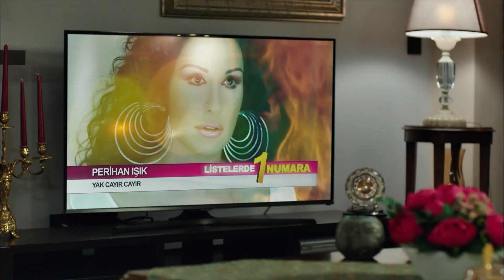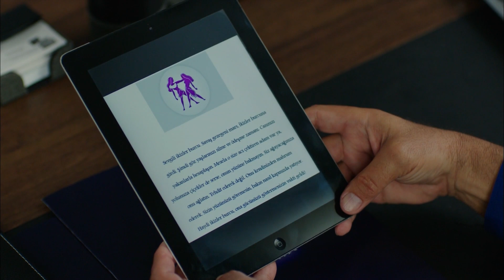Damade Marekeh | Episode 9 Duble Farsi - دوبله فارسی داماد باشکوه 9 | Şahane Damat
ملیکه دختری است که چند دروغ کوچک(!) می گوید تا خانواده خارج نشین خود را متقاعد کند که می تواند با ناموس خود در استانبول زندگی کند. خانواده او در آلمان بر این باورند که ملیک یک روزنامه‌نگار برنده جایزه است که در خانه‌ای شگفت‌انگیز زندگی می‌کند و به زودی با نامزد دکترش ازدواج می‌کند. در حقیقت، ملیک دختری دست و پا چلفتی است که سعی می‌کند در مرز گرسنگی در جنگل وحشی به نام استانبول زندگی کند. او فقط برای رویاهای روزنامه نگاری خود در یک روزنامه تبلوید فال می نویسد. بدتر از همه، مهمت چیراغان، جراح پلاستیک اجتماعی، که به خانواده‌اش دروغ گفت که حلقه زده‌اند، نه با ملیکه، بلکه با رئیسش نامزد کرده است! یک روز، ملیک موفق می شود خبر رویاهایش را بگیرد. رسوایی که فهمید کشور را تکان خواهد داد! با این حال، پایان آن رسوایی نیز مهمت را به طرز بسیار بدی تحت تأثیر قرار می دهد. البته نه ملیکه و نه مهمت هنوز نمی دانند که داستانشان که با دروغ و باج خواهی آغاز می شود، آنها را به عشقی می کشاند که تمام دروغ هایشان را پاک می کند.

بازیکنان
Burcu Özberk دوست داشتنی
Ali Ersan Duru محمت